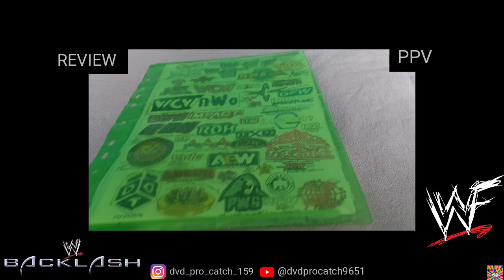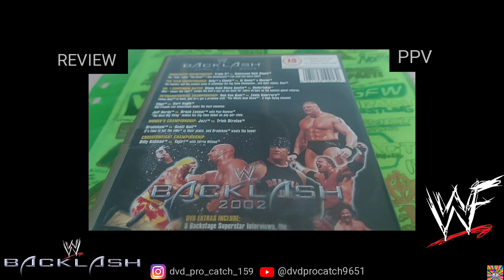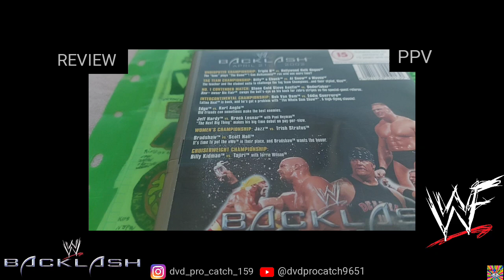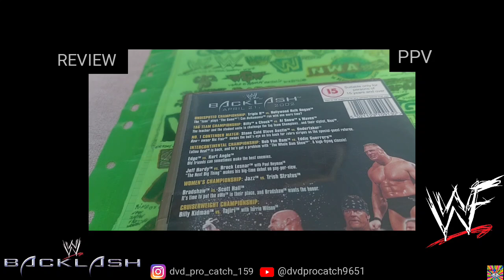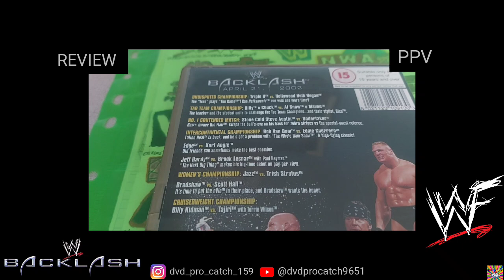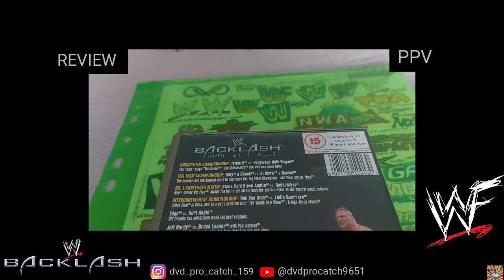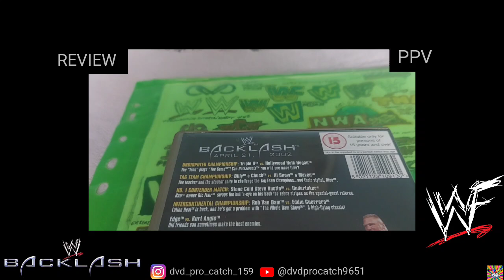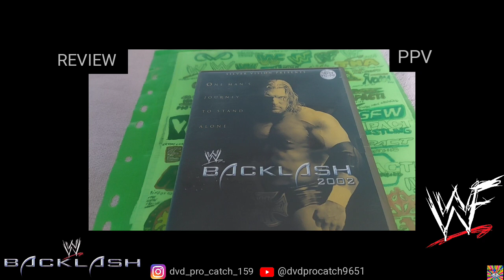Ma Review Sur Une Pochette De 1 DVD 💿 De Catch Sur WWE)World Wrestling Entertaninment Backlash 2002.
Ma Review Sur Une Pochette De 1 DVD 💿 De Catch Sur WWF)World Wrestling Fédération/WWE)World Wrestling Entertaninment Backlash 2002.
Je Vais Vous Citer Les Meilleurs Matches Et Les Matches Moyen De Ce PPV)Pay-Per-View De La WWF/WWE
Le Pré-Show Saturday Night Heat.
The Big Show Vs Steven Richards Et Justin Credible 3,20
La Carte Principale Du Show Backlash.
Yoshihiro Tajiri)Tajiri Vs Billy Kidman 3 Et Demi
Scott Hall Vs Bradshaw 3,20
Jazz Vs Trish Stratus 3,10
Brock Lesnar Vs Jeff Hardy 3,20
Kurt Angle Vs EDGE 4,10
Eddie Guerrero Vs Rob Van Dam RVD 3,50
The Undertaker Vs Stone Cold Steve Austin 4,10
Billy Gunn Et Chuck Palumbo Vs AL Snow Et Maven 3
The Hollywood Hulk Hogan Vs Triple H 4 Et Demi
Les Matches,Les Bonus,Les Segments,Les Promo Et L'Ensembles Je Lui Mets Un 4,40
Voilà J'Ai Terminé Avec Cette Vidéo De Review J'Espère Que Vous Avez Tous Très Bien Aimé Et Si Cette Vidéo Vous À Vraiment Bien Plu Vous Savez Ce Qu'il Vous Reste À Faire Likez La Vidéo,Commenter,Partager,Abonnez-Vous À Ma Chaine Et Cliquez Sur La Petite Cloche Pour Avoir Plus Des Notifications Et Des Prochaines Vidéo Et Moi Je Vous Laisse Allez Bon Visionnage.